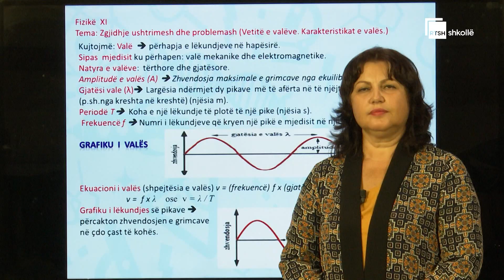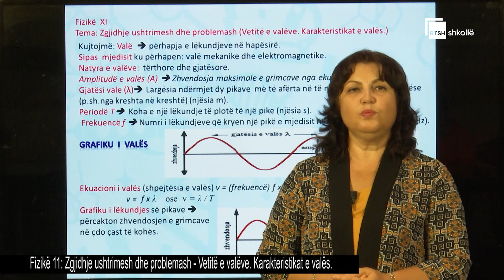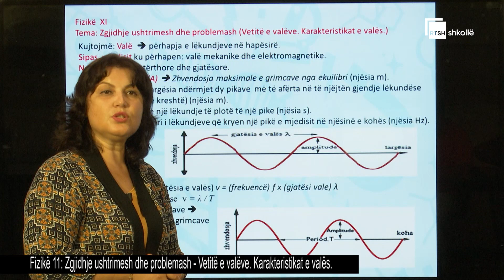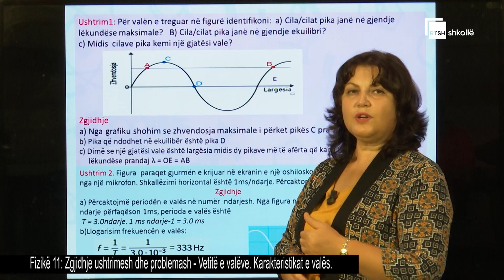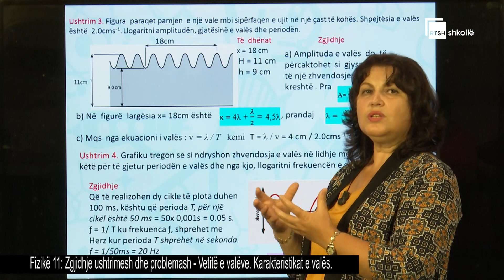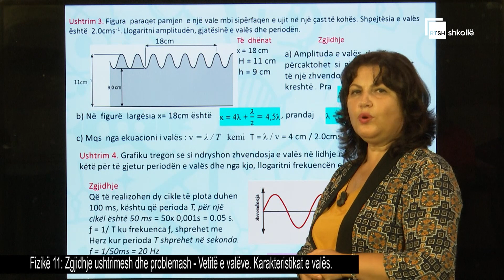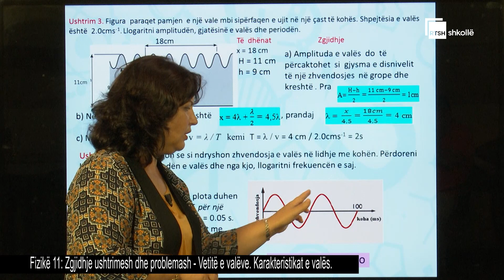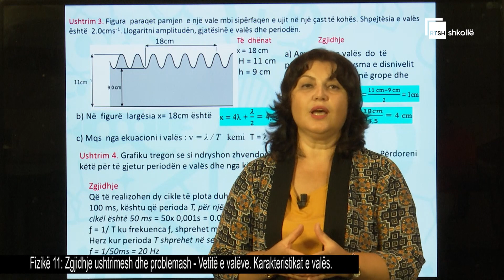Zgjidhje ushtrimesh dhe problemash. Vetitë e valëve. Karakteristikat e valës | Fizikë 11